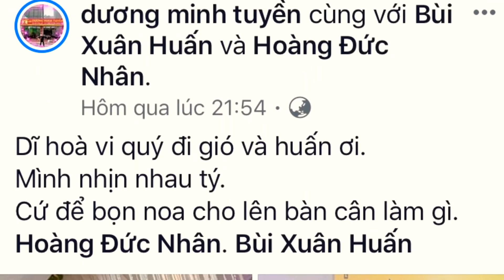Dương Minh Tuyền khuyên Huấn Hoa Hồng và Hoàng Tử Gió bình tĩnh và dĩ hoà vi quý.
Dương Minh Tuyền chính thức lên tiếng và đưa ra lời khuyên cho sự việc của huấn hoa hồng và hoàng tử gió
Daloka - Deseo Del Corazón